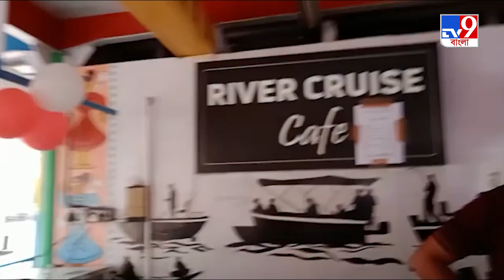পরিবহন নিগম থেকে পুনরায় চালু হচ্ছে কলকাতা হেরিটেজ রিভার ক্রুজ ও বোট লাইব্রেরী| River Cruise Library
ভেসেলে চেপে গঙ্গাবক্ষে ভ্রমণকে জনপ্রিয় করতে বছরখানেক আগে উদ্যোগ নিয়েছিল পশ্চিমবঙ্গ পরিবহন নিগম। অতি মারিতে ৭ মাস বন্ধ থাকার পর সেই চেহারায় ফিরছে নতুন করে। কম খরচে নদীবক্ষে ভ্রমণকে জনপ্রিয় করতে জোর দিচ্ছেন রাজ্য পরিবহন দপ্তর। পড়ুয়াদের জন্য লাইব্রেরি বোটের ভাড়া ধার্য করা হচ্ছে ৫০ টাকা।